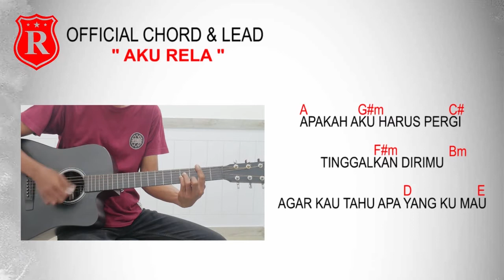REPVBLIK - AKU RELA (OFFICIAL GUITAR CHORD & LEAD)